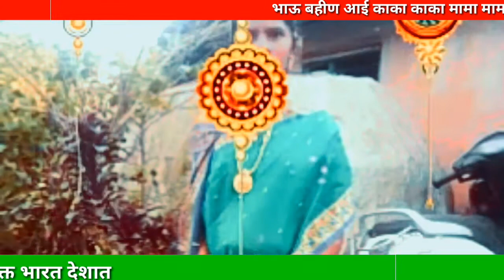उत्कर्ष प्रकाश पाटील राहणार चिंचवडे तालुका करवीर वाढदिवस 2021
श्री पुढारी टाइम्स चॅनेल